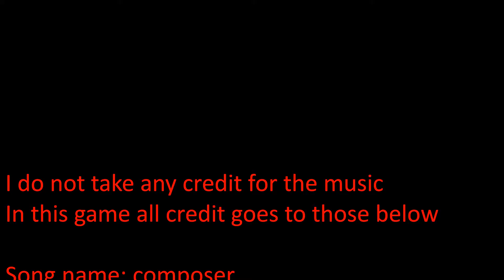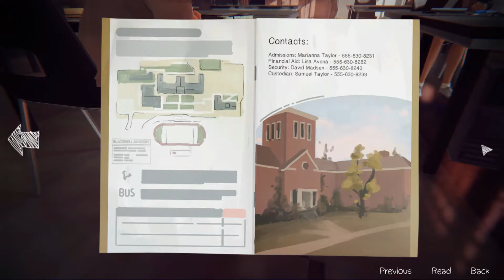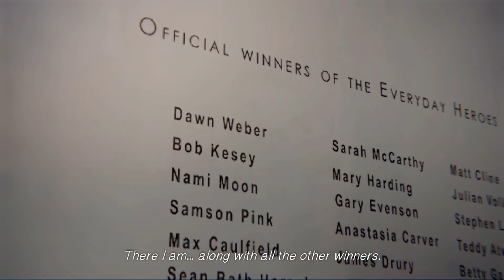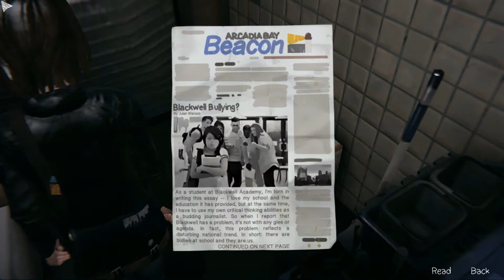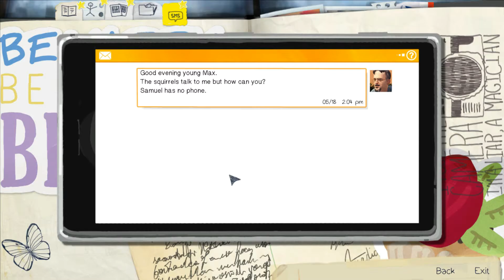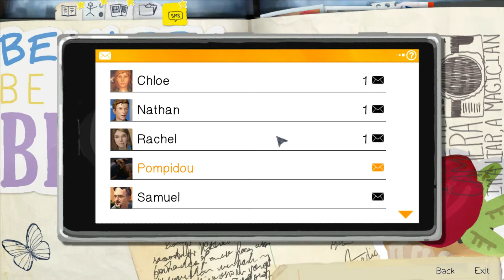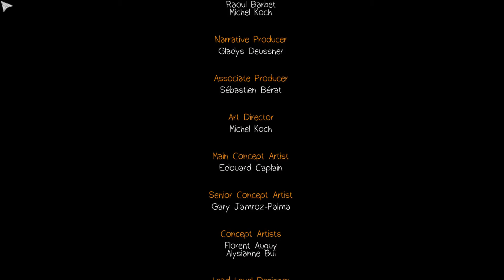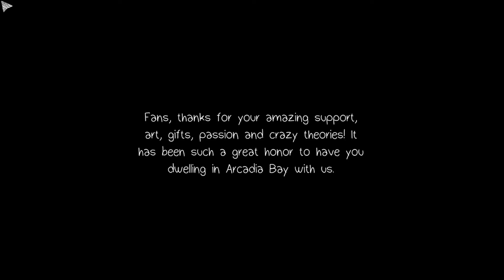Life Is Strange Ep 5 - final (Not Turning Back Now)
Twitter.com/LordGrovac
Facebook.com/Grovacians
Facebook.com/thelastGrovacian
Zergid.com/LordGrovac